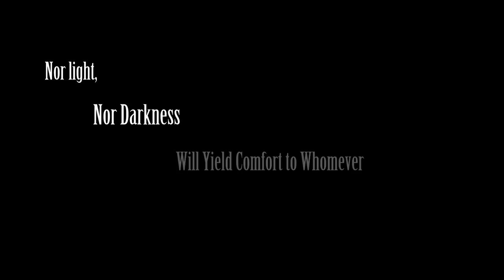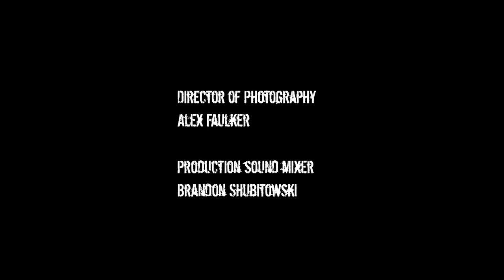Dolus (Horror Short)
A dark figure unleashes a supernatural entity upon a lone woman.